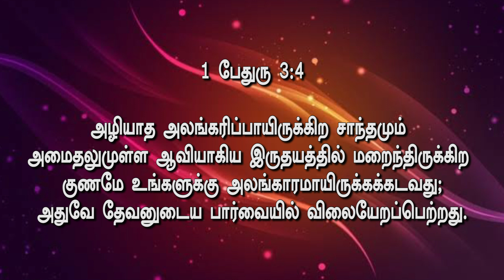யார் அந்த கேரேனாப்புக் | Tamil Christian Messages | Jesus videos | Rev.Dr.D.Babu | Messia Rocks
"KERENHAPPUCH"

Praise the Lord.  We may have heard about many women from The Bible. But we might have not been heard about "Kerenhappuch". Today let's see about her.

1Pet:3:3,4 says about women that,  Women's beauty should not come from outward adornment (hairstyles, jewellery, cloths.) But it should be from inner self (gentle, quite spirit.) This is grate in God's sight.

Okay,  Now let's come to Kerenha. She was one of the daughters of Job. (Job: 42:14) Meaning of Kerenhappuch is Horn of antimony (cosmetic.) The women on those days used this horn to beautify their eyes. It would show their eyes clear and beautiful.

Same like that, we (women) should be a clear and beautiful on God's sight. We should show God clearly and beautifully.

Prov: 31:30 says, Charm is deceptive, beauty is vain but a woman who fears the Lord is to be praised.

Yes as a woman fear the Lord. You will be praised. Show God clearly and beautifully...

மேசியா ஊழியங்களை தாங்க விரும்பினால்
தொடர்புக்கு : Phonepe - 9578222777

To support Our Messia Ministries